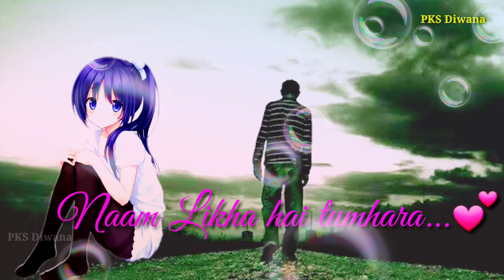Mujhko Galat Na Samajhna Sad WhatsApp Status/Sad WhatsApp Status/PKS Diwana